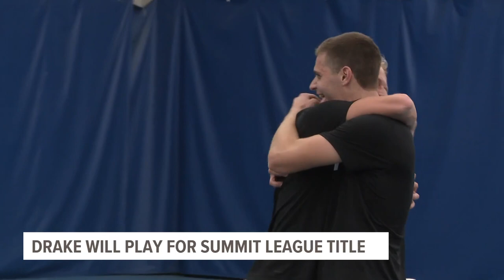Drake sweeps Illinois State to advance to Summit League finals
The Drake men's tennis team defeated Illinois State in the Summit League semifinals. The Bulldogs will play for their third straight conference title.